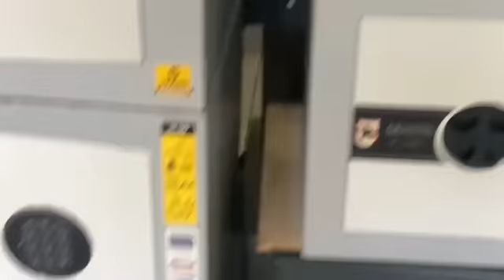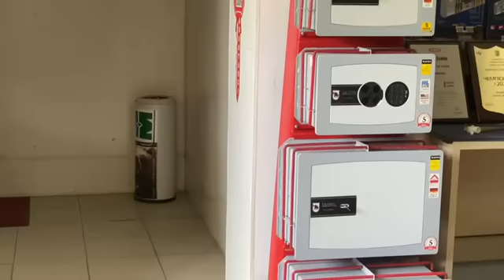СЕЙФОВЫЕ ЗАМКИ MAUER ОБЗОР ПЛЮС ВСКРЫТИЕ/медведь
КАК НАУЧИТЬСЯ ОТКРЫВАТЬ СЕЙФОВЫЕ ЗАМКИ MAUER
Полная информация практически про все сейфовые замки MAUER класса "А"
Особенности конструкции различных замков типа MAUER 74046 "ВЕРТОЛЁТ"
ОСОБЕННОСТИ СТРОЕНИЯ СУВАЛЬД замки MAUER
СУВАЛЬДА С ПРУЖИНОЙ СНИЗУ замки MAUER
ЗАЩИТА СЕЙФОВЫХ ЗАМКОВ ОТ МАНИПУЛЯЦИЙ замки MAUER
ХОББСЫ для вскрытия замков MAUER

УВАЖАЕМЫЕ ЦЕНИТЕЛИ КАНАЛА ИНЖЕНЕР
ВЫ МОЖЕТЕ ПОМОЧЬ РАЗВИТИЮ НАШЕГО КОНТЕНТА
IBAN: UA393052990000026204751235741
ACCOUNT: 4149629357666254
ЗАРАНЕЕ СПАСИБО ЗА ПОМОЩЬ!!!

ВСТУПАЙТЕ В ДРУЖНЫЕ РЯДЫ АЛУ!
УЧИТЕСЬ ОТКРЫВАТЬ ЗАМКИ ПРОФЕССИОНАЛЬНО!!!
Членов ассоциации локмастеров Украины объединяет не только фанатическая любовь к замкам и всему, что с ними связано, но и любая поддержка друг друга  в техническом, материальном, логистическом плане, и даже семейном
Звоните по всем вопросам аварийного вскрытия и приобретения надёжных замков
Вайбер

БОЛЬШЕ ИНФОРМАЦИИ ДЛЯ ТЕХ КТО ХОЧЕТ СТАТЬ ПРОФЕССИОНАЛЬНЫМ МАСТЕРОМ ПО ВСКРЫТИЮ ЗАМКОВ БУДЕТ НА ЗАКРЫТОМ КАНАЛЕ В ТЕЛЕГРАММ